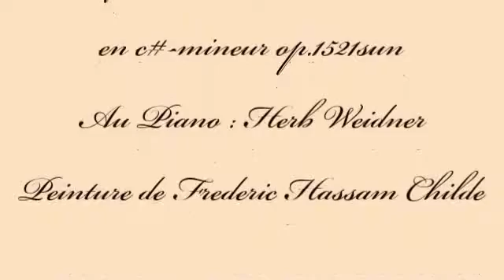Herb Weidner La Chambre d'Or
Valse p. le Piano et Violins en c#-mineur op.1521sun. Au Piano : Herb Weidner. Peinture de Frederic Hassam Childe